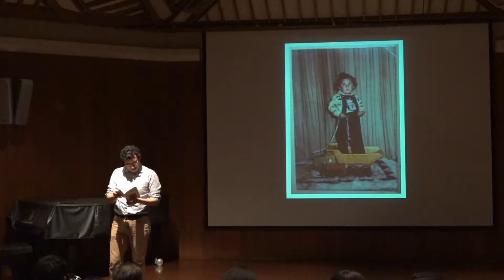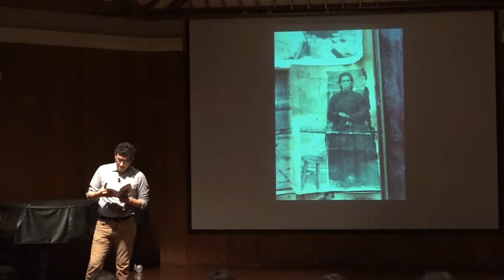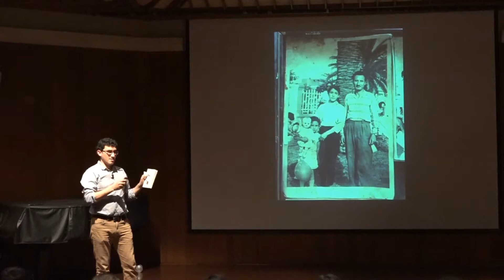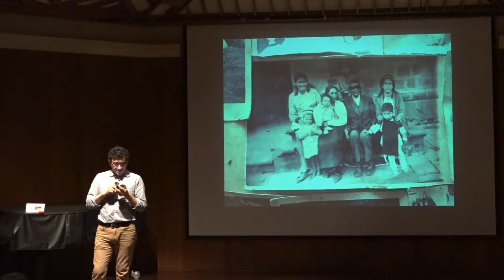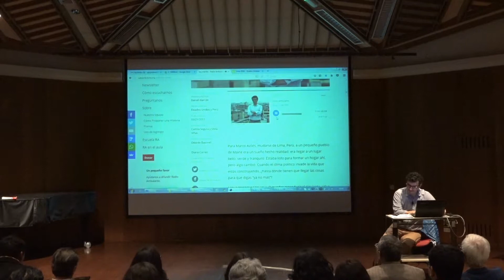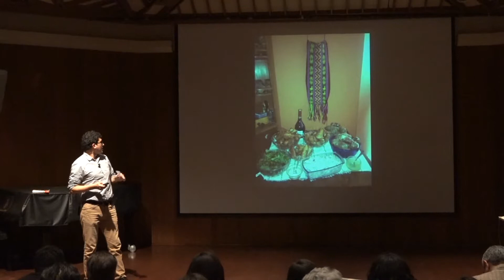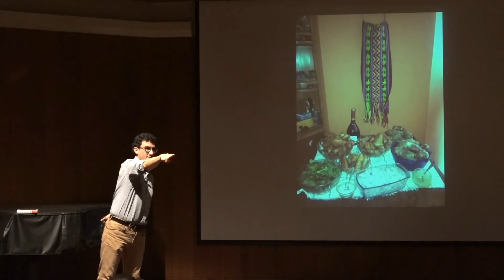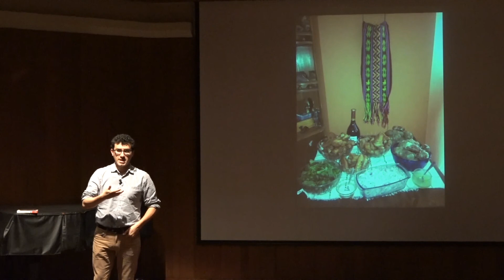Odiseas familiares - Una charla abierta con Marco Avilés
El 10 de Julio 2018, el autor, periodista y migrante peruano Marco Avilés dictó la charla abierta “Odiseas familiares”, en el marco del proyecto “Arrival City: Ciudades de Llegada”, esfuerzo del Goethe-Institut para comprender a la migración como un fenómeno fundamental de la convivencia urbana moderna.

Asimismo Marco Avilés ofreció en el Goethe-Institut dos fechas de talleres - 5 y 12 de Julio 2018- donde compartió herramientas y ejercicios para compartir nuestros relatos de migración.

"El Perú es un país de migrantes. La columna vertebral de nuestras historias, sean colectivas y familiares, suelen ser los éxodos, los retornos, las mudanzas. Son migrantes nuestros padres o nuestros abuelos o los bisabuelos o quizá nosotros mismos o nuestras parejas. Cambiamos de país o de provincia, o incluso migramos dentro de nuestra propia ciudad, del barrio de nuestra infancia al barrio donde queremos ser adultos.

La migración tiene signos sentimentales: lenguas que se hablan de puertas para adentro, sean aimara o japonés; fiestas que celebramos con los paisanos, sean el Oktoberfest o los carnavales y sus yunsas; apellidos que advierten orígenes distintos, sean Rostworowski, Li o Huamán. Migrar es peruano y es humano. Pero muchas veces esta experiencia puede generar vergüenza, olvido, miedo y otras formas de silencio. Migrar también puede ser una odisea íntima y difícil de contar.

En esta charla abierta al público en general, el periodista Marco Avilés compartirá su testimonio de migrante, de los Andes a Lima; de Lima a los Estados Unidos. Y en este ejercicio de contar su propia odisea familiar, explicará cuáles fueron y son los retos, las satisfacciones. Las preguntas y testimonios del público serán especialmente bienvenidas".
 - Marco Avilés